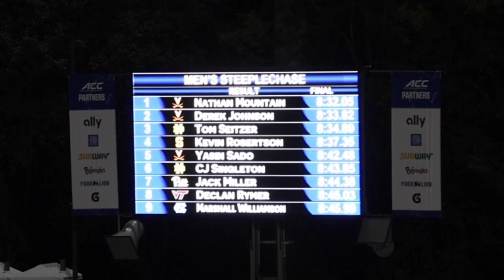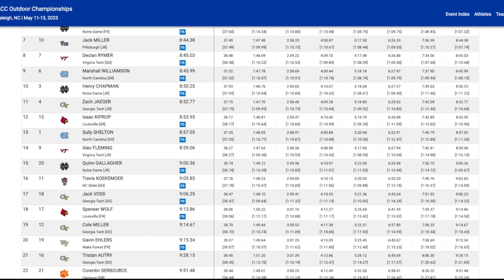Men's 3000 Meter Steeplechase - 2023 ACC Championships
Men's 3000 Meter Steeplechase at the 2023 ACC Outdoor Track & Field Championships and NC State in Raleigh, North Carolina.

1st - Nathan Mountain - Virginia - 8:32.05
2nd - Derek Johnson - Virginia - 8:33.82
3rd - Tom Seitzer - Notre Dame - 8:34.89
4th - Kevin Robertson - Syracuse - 8:37.35
5th - Yasin Sado - Virginia - 8:42.48
6th - CJ Singleton - Notre Dame - 8.43.85